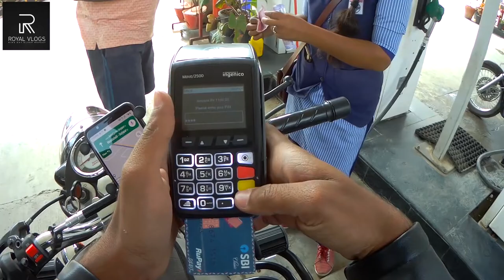Hogenakkal Water Falls | Coracle Ride | Royal Vlogs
Hogenakkal Water Falls | Coracle Ride | Niagara Falls of India | Royal Vlogs